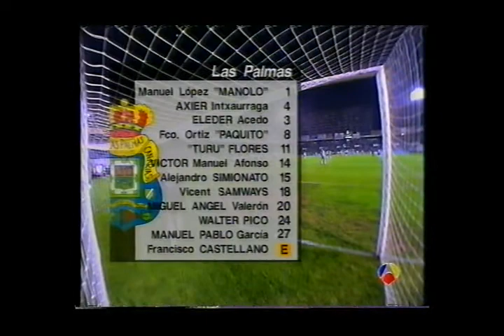Español - UD Las Palmas copa 96-971/4 de final Parte 1